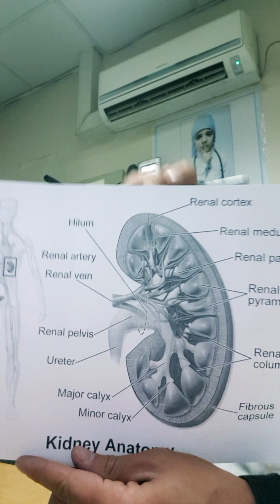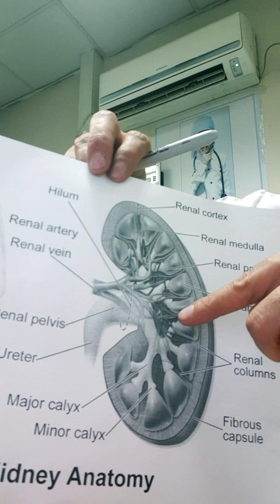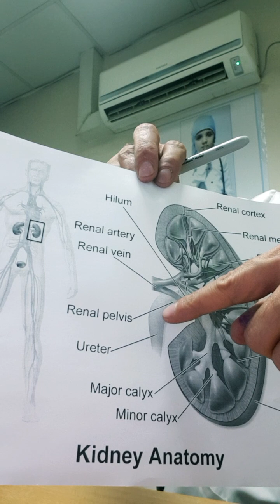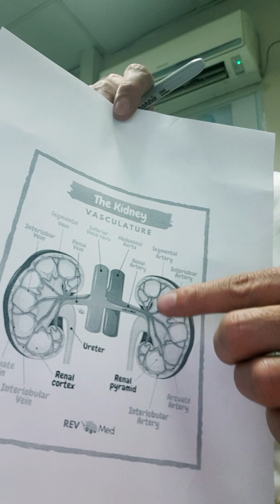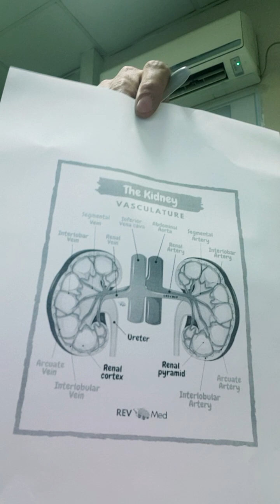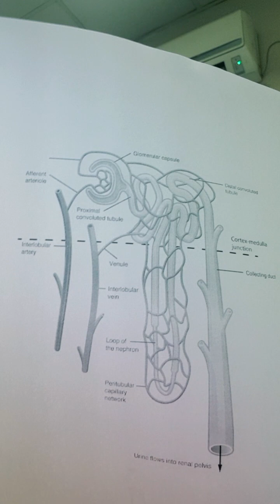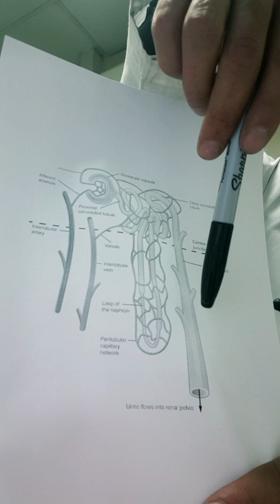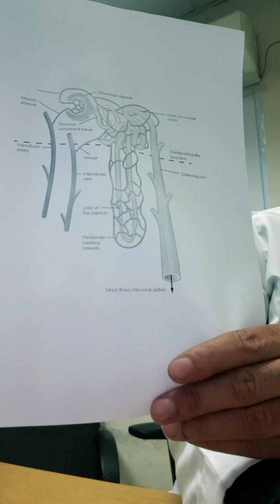معلومات مفصل در مورد گرده و انواع سنگ گرده